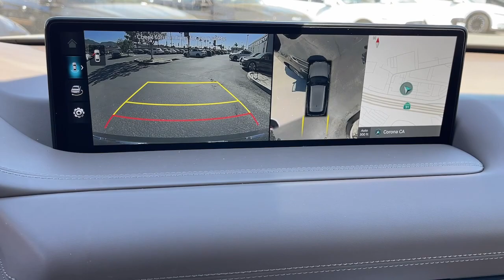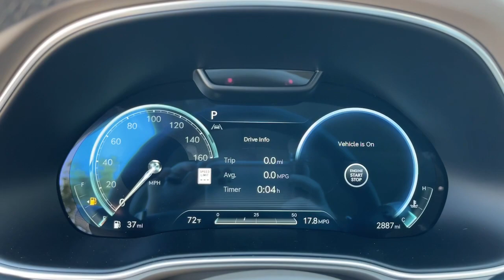2023 GENESIS GV80 Corona, Riverside, Temecula, Loma Linda, Orange County G1923S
Himalayan Gray Used 2023 GENESIS GV80 2.5T available in 2530 Wardlow Road, Corona, California at Cardinale Way Genesis. Servicing the Corona, Riverside, Temecula, Loma, Linda, Orange County, CA area.

Certified. Clean CARFAX. Himalayan Gray 2023 Genesis GV80 2.5T **CERTIFIED** 8-Speed Automatic 2.5L DOHC 360 Camera Android Auto Apple Carplay Collision Avoidance System Collision Warning Alert System Heated/Cooled Seats LEATHER NAVIGATION KEYLESS ENTRY BLUETOOTH BACKUP CAMERA PREVIOUS LOANER Advanced Package Blind-Spot View Monitor Leather Seating Surfaces Monobloc Front Brakes Option Group 02 Panoramic Sunroof Parking Collision-Avoidance Assist Prestige 20 Package Radio: AM/FM/SiriusXM/HD Lexicon Prem Audio System Remote Smart Parking Assist Surround View Monitor Ventilated Front Seats.brbrGenesis Certified Details:brbr  * Roadside Assistancebr  * 191 Point Inspectionbr  * Warranty Deductible: $50br  * Includes 10-year/Unlimited mileage Roadside Assistance with Rental Car & Trip interruption reimbursement see dealers for specific vehicle eligibility. 3 yrs complimentary Genesis Connected Services.br  * Powertrain Limited Warranty: 120 Month/100000 Mile From original in-service date & zero (0) milesbr  * Transferable Warrantybr  * Vehicle Historybr  * Limited Warranty: 72 Month/75000 Mile From original in-service date & zero (0) milesbrbrbrExperience the Cardinale Way difference. At Genesis of Corona we develop outstanding relationships where everybody wins. Proudly serving Inland Empire Corona Riverside Ontario San Bernardino Orange County Yorba Linda Chino Hills 92882. Price does not include sales tax license fees $85 Doc and any other government fees. Dealer installed accessories extra. All prices are plus dealer installed Protection Package for $1485.00.